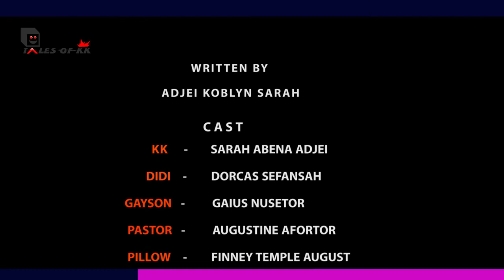M'REKA (RUNAWAY)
It is a comedy skit that is going to leave you laughing the whole day...